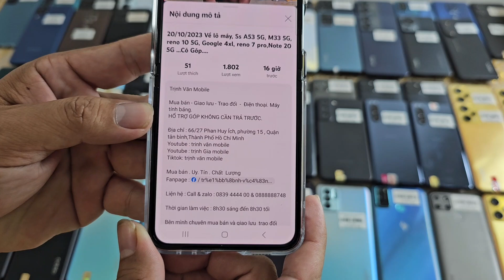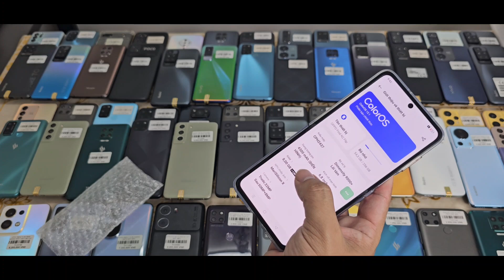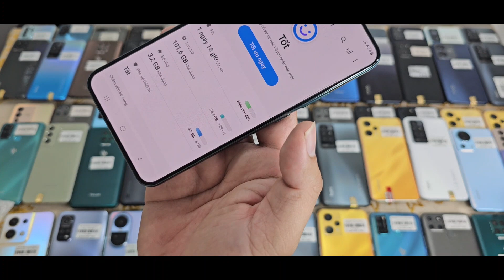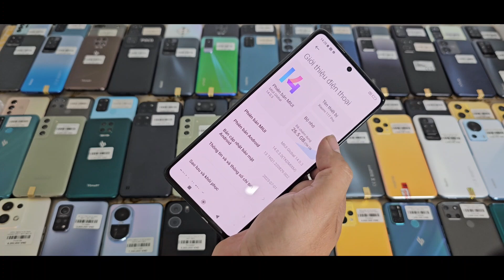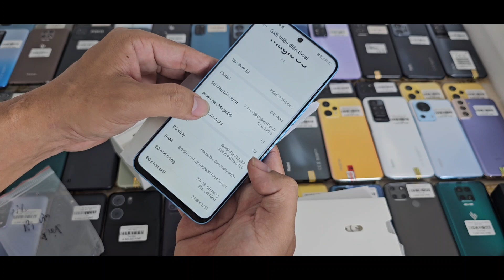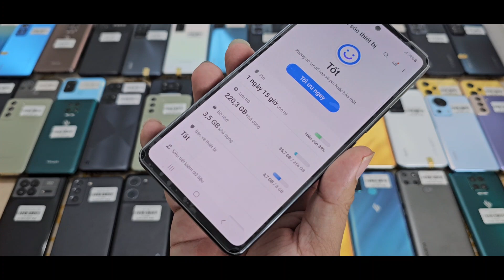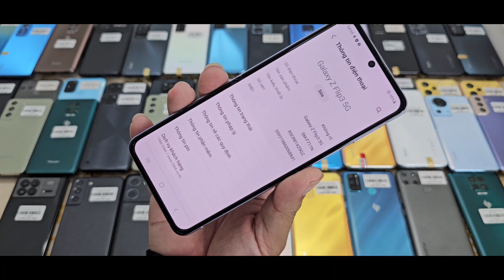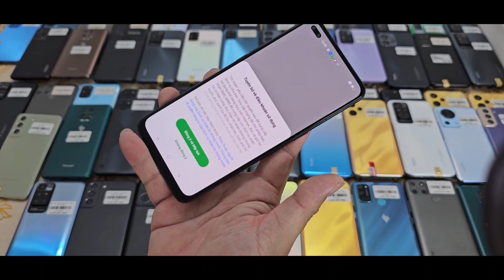21/11/2023 Về lô điện thoại , Iphone 12PM 12trx, Iphone 12pro 7trx,Realme GT neo 3T, Oppo N2 lip...